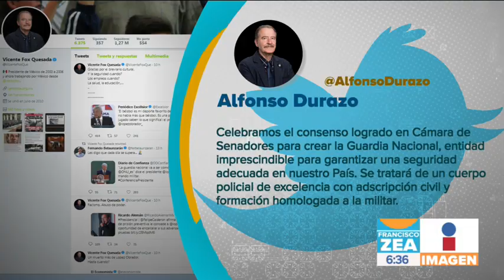Alfonso Durazo celebra aprobación de Guardia Nacional con mando civil | Noticias con Paco Zea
El secretario de Seguridad y Protección Ciudadana, Alfonso Durazo, celebra la aprobación de la Guardia Nacional con mando civil.